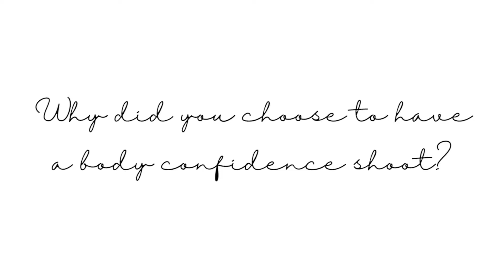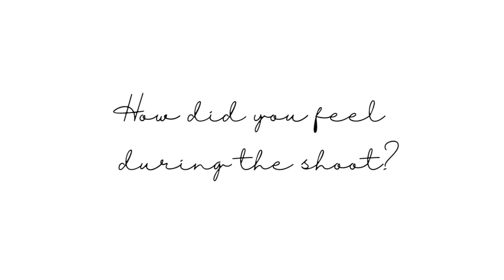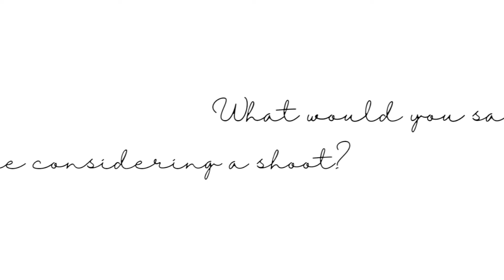Ms. C gets a tearful surprise at the end!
Ms. C talks about her journey o confidence and gets a huge surprise at the end. Her reaction is incredible!